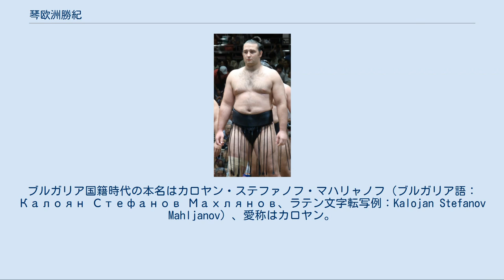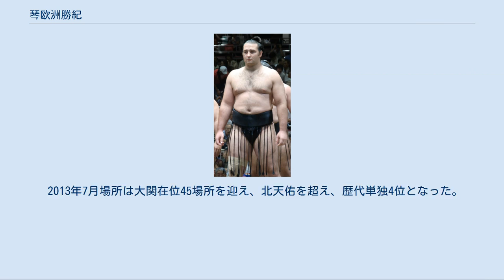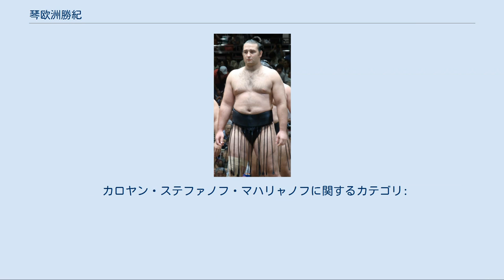琴欧洲勝紀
琴欧洲 勝紀（ことおうしゅう かつのり、1983年2月19日 - ）は、旧・ブルガリア人民共和国（現在のブルガリア共和国）ヴェリコ・タルノヴォ州ヴェリコ・タルノヴォ市出身で佐渡ヶ嶽部屋所属の元大相撲力士。
本名は安藤（あんどう）カロヤン。
ブルガリア国籍時代の本名はカロヤン・ステファノフ・マハリャノフ（ブルガリア語：Калоян Стефанов Махлянов、ラテン文字転写例：Kalojan Stefanov Mahljanov）、愛称はカロヤン。
身長202cm、体重155kg、握力120kg、血液型はO型。
得意手は右四つ・寄り・上手投げ。
現在は年寄：15代鳴戸として、鳴戸部屋の師匠を務めている。
 2人兄弟の次男で4人家族。
レスリング経験者で、欧州ジュニアチャンピオンの実績も持つ。
レスリングを始める前はサッカーのストライカーを夢見たこともあったが、大きい体格のせいでゴールキーパーしかやらせてもらえなかったという。
大きな体は家系のようであり、自身を含めて実家の家族4人の体重の合計が400kgを超えたこともあった。
少年時代には父からもレスリングの基礎の手ほどきを受けた。
当初はオリンピックを目指すが、レスリング競技において無差別級が廃止となった事もあってレスリングの道を断念した。
レスリングの練習の一環として行ったことが相撲との出会いとなっており、当時130㎏であった自身が大学内の相撲大会で小柄な相手に負けた悔しさが相撲に打ち込んだきっかけとなった。
2001年にドイツ相撲選手権大会優勝、ヨーロッパ相撲選手権大会個人3位・団体優勝などの成績を残す。
ドイツ大会の会場で佐渡ヶ嶽親方（当時＝元横綱・琴櫻）のドイツ在住の知人で実業家の中本（部屋の元床山）にスカウトされ来日。
翌2002年秋に佐渡ヶ嶽部屋に入門する。
 四股名はヨーロッパ出身であることに由来し、下の名前の“勝紀”は師匠の現役時代の四股名である“琴櫻 傑將”の名前の読み（まさかつ）の一部と本名“鎌谷 紀雄”から一文字ずつ取った。
師匠の佐渡ヶ嶽は停年前、横綱昇進の際には自身の現役名（琴櫻）から櫻を譲り『琴櫻州（読み方はそのまま）』への改名を考え、土俵入りの型も決めていたが、後に改名については撤回した。
 2002年11月場所に初土俵を踏んだ。
佐渡ヶ嶽部屋周辺の松戸市の田舎のような風景には当初、大都会を想像していた琴欧州は面食らい、上位力士が済ませるまで風呂やちゃんこを待つ大相撲のしきたりには「これがプロスポーツの団体なのか?」と驚愕した。
当時は新弟子が食べる順番の時までちゃんこのおかずが残っているかどうかも日によってまちまちでちゃんこ鍋の中身まで無い日もあり、そんな中で冷たい白米を食べるのは琴欧州にとって苦痛であった。
レスリング代表の合宿の際に医師、トレーナー、栄養士がチームに帯同してコーチが練習内容を組み立ててくれたことを思えば琴欧州にとって当時の力士養成員の扱いはいつまで経っても我慢できる代物ではなかったため、1日でも早く出世してやろうと思ったという。
 日本語は単語から覚え、ノートにローマ字で発音を書き、ブルガリア語で併記して、半年ほど経過して日常会話ができるようになった。
部屋近くの公衆電話で国際電話を故郷に掛けると1000円のテレホンカードを1分で使い切ってしまうため新弟子時代はほとんど故郷に電話しなかった。
 入門当初から頭角を現し、初土俵から僅か8場所のスピード出世で2004年5月場所に新十両昇進。
この間は負け越しはおろか3敗以上を喫することさえなかった。
2003年2月に右膝を亜脱臼し、3月場所直前までギプスで患部を固めて松葉杖を突いている状況であったが、当時の部屋のルールで三段目以上でないと携帯電話、自転車、パソコンの所持が許されなかったため、序二段に昇進した3月場所はそれらを目当てに強行出場した。
 十両2場所目の同年7月場所では13勝を挙げて十両優勝を果たし、僅か2場所で十両を通過して場所後の同年9月場所に新入幕を果たした。
入幕2場所目で11勝を挙げて自身初の三賞(敢闘賞)を獲得、さらにそこから2場所後の2005年3月場所では早くも新三役(西小結)となったが、この場所は4勝11敗と上位の壁に大きく跳ね返され、自身初の負け越しとなった。
（最も、前場所前頭4枚目での9勝6敗によるやや幸運な昇進...